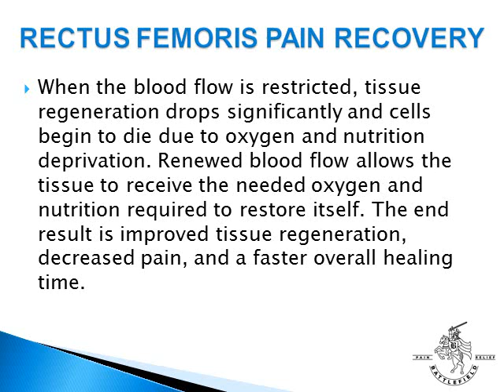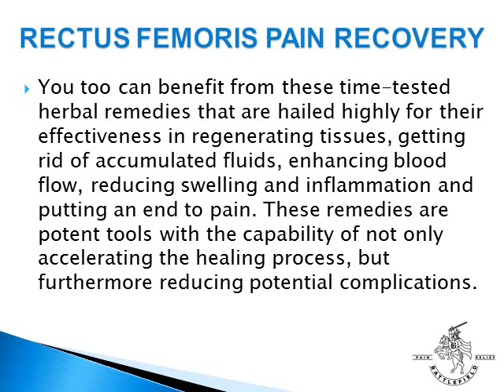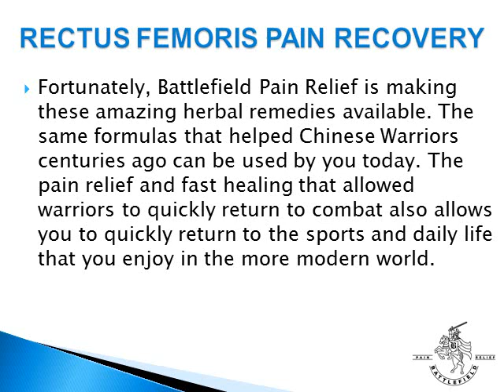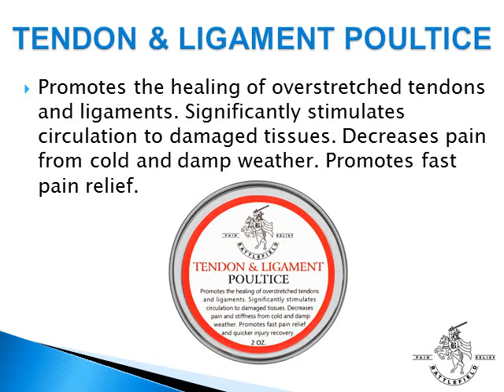Rectus Femoris Pain Recovery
Rectus Femoris Pain recovery requires restoring the circulation and blood flow to the affected structures in your quadricep. Learn what you can do to restore the circulation and blood flow in your quadricep.